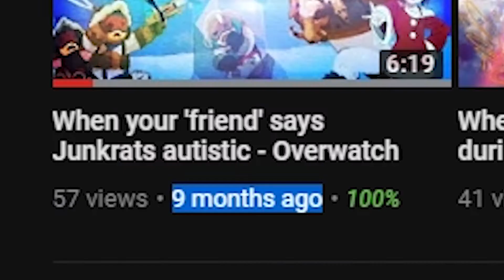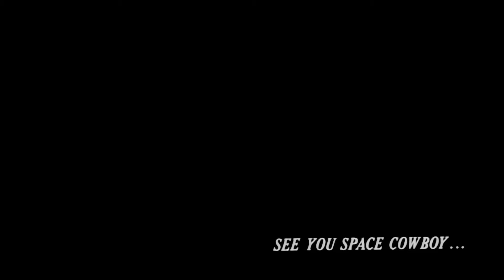One fist man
Socials